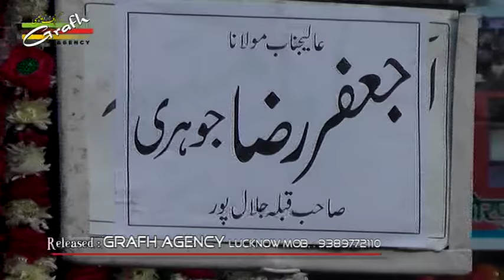Nauhakhwan Ayan Zaidi (Urfi) | Juloos-e-Amari Lorpur 1438-2016 | Akbarpur Ambedkar Nagar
Juloos-e-Amari Lorpur
On : 20th Safar 1438 (21st November 2016)
Venue : Lorpur,  Akbarpur Ambedkar Nagar, U.P. India
Organized By : Anjuman Masoomia (Regd.) Lorpur,  Akbarpur Ambedkar Nagar, U.P. India

Presented By : Mohd. Asghar Kintoori & Karrar Haider Jaan Jarwali
Cameraman : Rahul Singh Chauhan
Camera Asstt. : Kumail Ali, Yusuf Raza, Mehdi Hasan "Sonu"
Video Editor : M. Abuzer Kintoori

Aijaz(Josh-e-Azza) 2017
Ashfaq-Marchant 2017
Awaz-e-Karbala 2017
Azadari-e-Murshidabad
Daniyal 2017
Dar-e-Batool 2017
Hala Party
Qurban Jafri
nohay 2017
sarwar 2017
nohay 2017-17
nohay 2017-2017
nadeem sarwar
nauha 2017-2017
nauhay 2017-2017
nohay
how to
scrapbooking (hobby)
noha
epic
daniyal
islam
shia
2017
farhan
allah
iraq
song
lyrics
album
naat
qawali
duwa
salawat
ibadat
talwar
tatbeer
zanjeer
qama
azadar
pursa
sham
karbala
matamdari